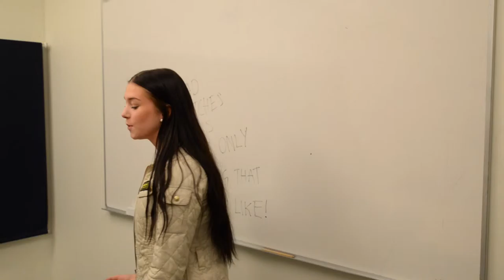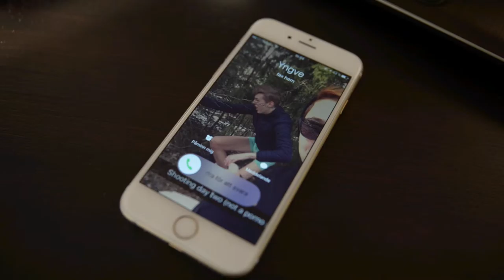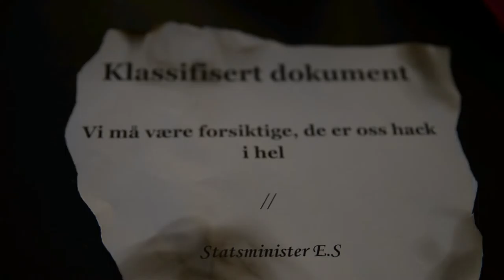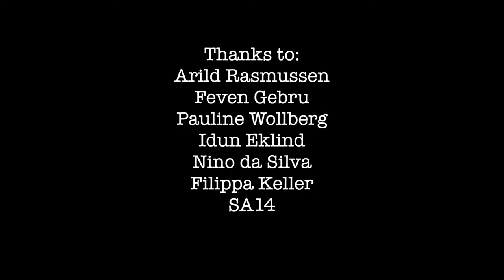Y2K - Episode 1 - En Studie i Norska (Full Episode)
It's finally here, the full first episode of Y2K! Join Yngve and Karlsson on their epic adventures!

Yngve and Karlsson are in trouble, after a horrifying murder involving a conspircy concerning the real Norwegian language, danger seems to be around every corner, will they make it? Will the murderer ever be found?